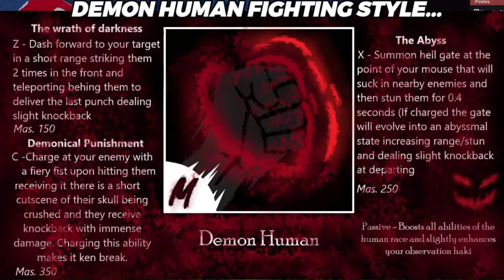ENFIN LA NOUVELLE MAJ UDAPTE 19 DE BLOX FRUIT | TWINOSTE | FR